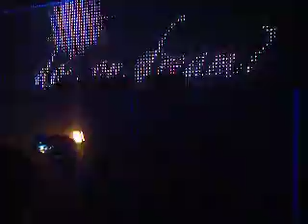Markus Schulz MOS Intro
Markus Schulz 7Hour Solo Set
at Ministry of Sound, London